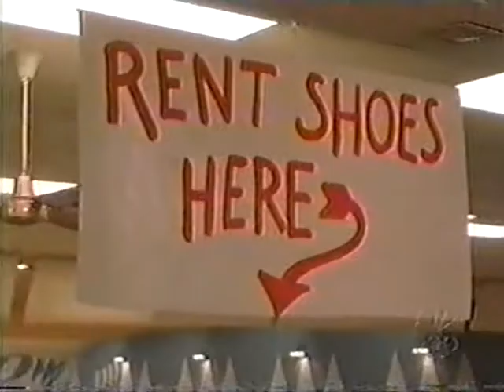ED - 1x16 - 10 Bucks Bet 11#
The bets in which Ed & Mike dare each other to do. WATCH IT! DAMN FUNNY!